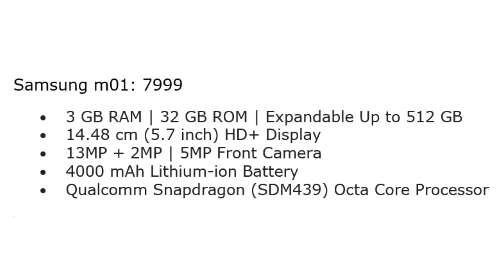Best Phones Under ₹10000 Budget - October 2020 | Phones You Should & Shouldn't Buy.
Friends, Welcome To Another Helpful Video- Here are our top picks for best smartphones for a budget of around 10,000 rupees- If you are in the market to buy a smartphone with a price range of Rs. 10,000 you must watch this video. While these are my recommendations, I am sure the majority of you will agree with me because we have done extensive research before making this video. Do let us know if you agree with our list and if you do, make sure you like and subscribe to our channel because we keep bringing you such awesome quality videos on a regular basis. This Video Is Different So Do Watch Till The End.

Hello friends, my name is Pushpendra k. Singh engineer by profession and youtuber as passion.